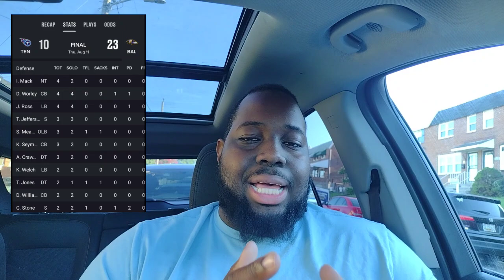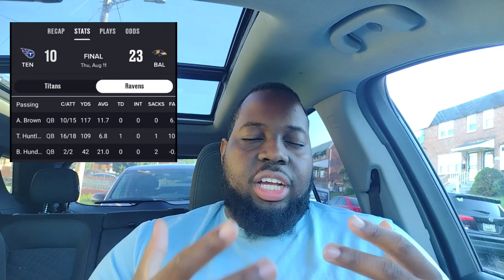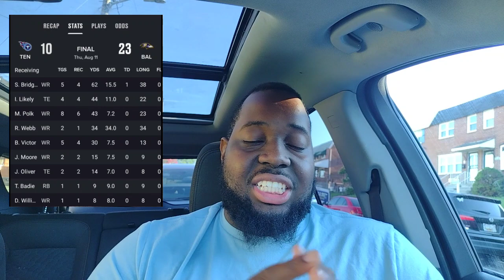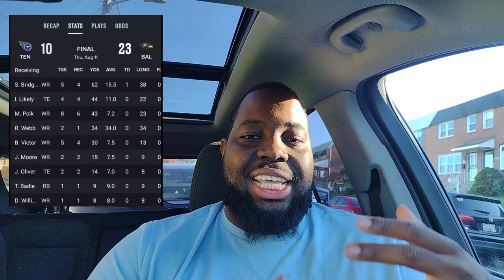Baltimore Ravens Stock Up & Stock Down Report After 1st Game of Preseason!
Which Ravens' players are heading in the right direction and which players need to step it up!